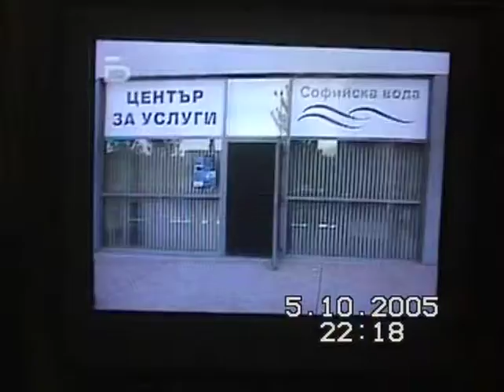OmonitAgainstSofiyskaVoda2005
This is the Press Conference held by Omonit OOD on October 5, 2005 revealing the schemes of fraud perpetrated by Sofiyska Voda and Sofia Municipality Mayor Stefan Sofiyanski. The schemes continue up to this day - July 9, 2013!